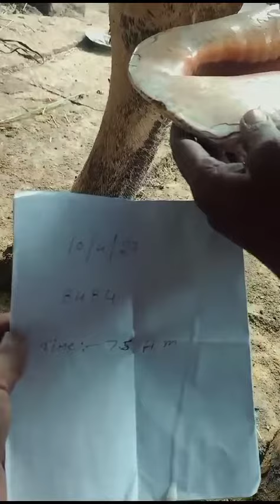Valampuri sangu original